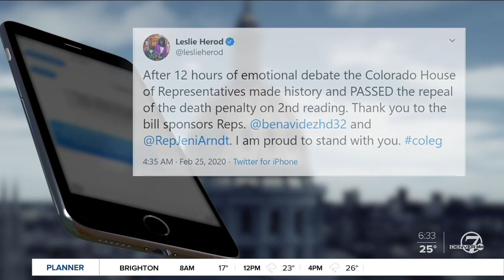Colorado House of Representatives advances death penalty repeal bill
Early Tuesday morning, a bill repealing the death penalty in Colorado passed the state House of Representatives on a second reading.